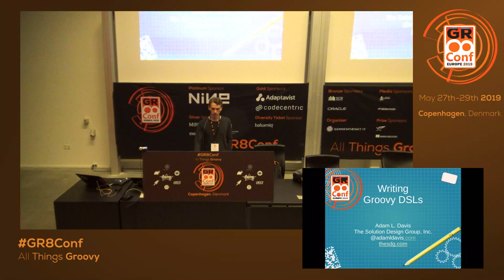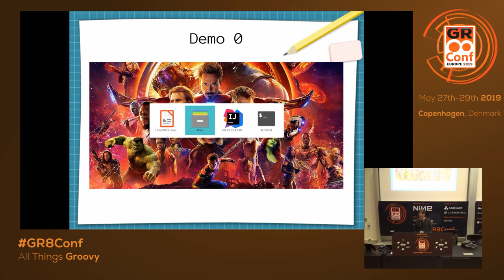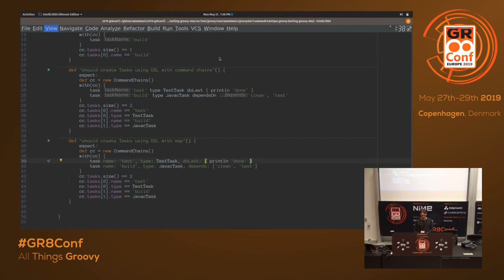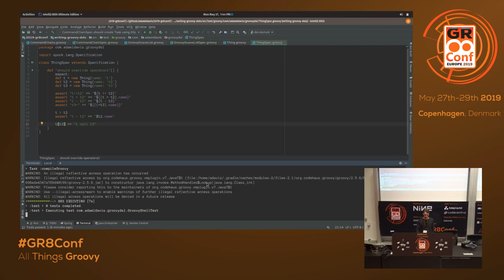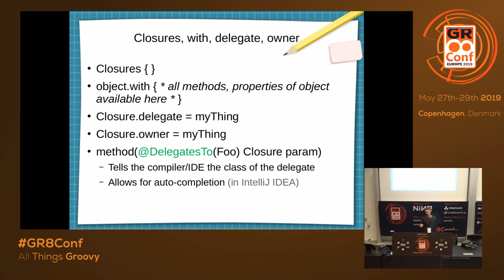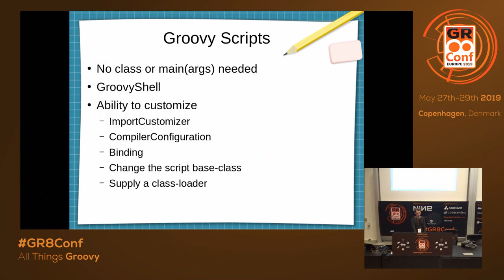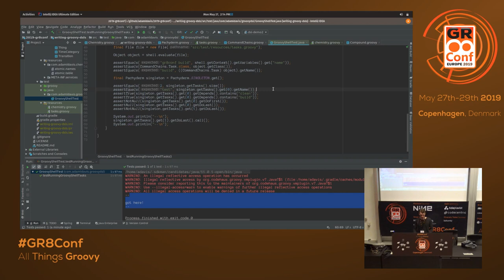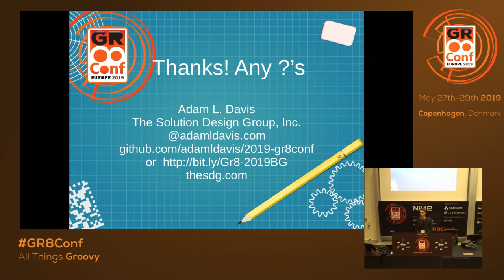Writing Groovy DSLs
Groovy has a lot of great features for writing a DSL (Domain Specific Language). This talk will cover these features and how they apply in writing a real life DSL.These features include: Command Chains, Groovy Scripts, Operator Overloading, Categories, Closures with delegates and more.We will also cover some uses of DSLs in Groovy, such as JsonBuilder and Gradle.We may touch on how Groovy 3's new Parrot parser affects writing DSLs as well.